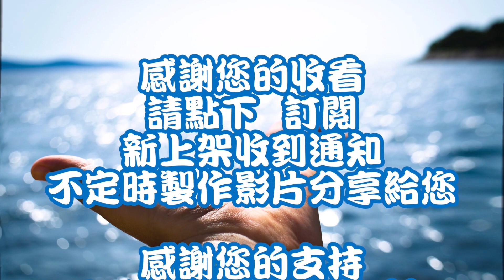麻將 麻雀 마작 Mahjong 打麻將紀錄20231010 第一將 戴了多年的 藍寶石戒指 由馬桶沖走了